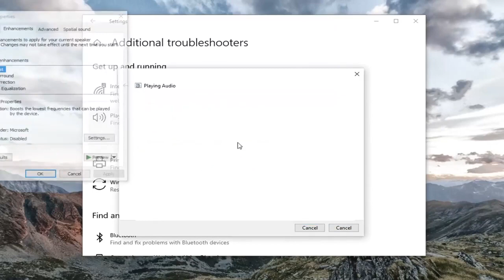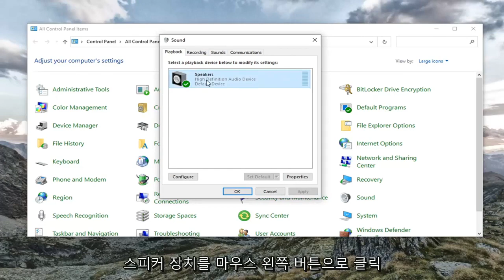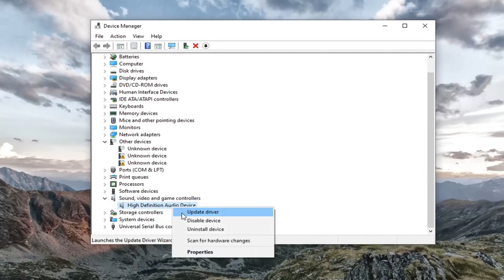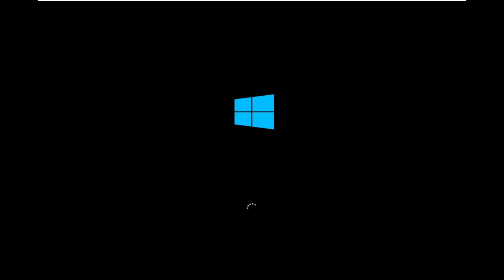컴퓨터 마이크 에코 (프로그램 설정하기)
Windows 10 및 Windows 11에서 헤드셋 마이크 에코를 수정하는 방법

우리는 두 시나리오를 모두 대상으로 할 것입니다. 에코를 듣고 있을 때 그리고 헤드폰에서 소리가 울릴 때 하지만 시작하기 전에 헤드폰을 올바르게 설정했는지 확인하십시오.

이 튜토리얼에서 해결된 문제:
에코 마이크 windows10
마이크 에코 문제 Windows 10
에코 마이크
윈도우10 마이크 에코 수정
마이크 윈도우 10의 에코
윈도우 10 마이크 에코

이 자습서는 Dell, HP, Acer, Asus, Toshiba, Lenovo 및 삼성.